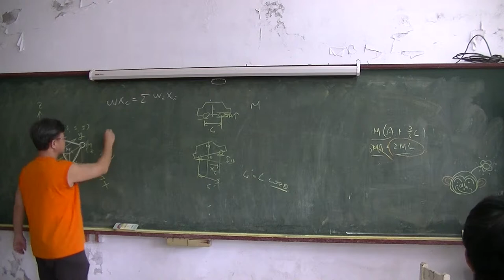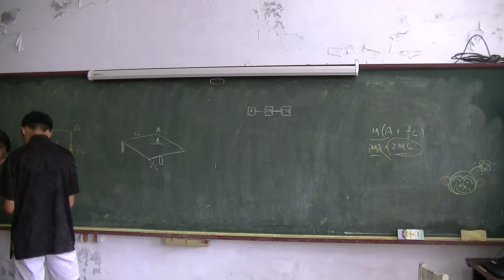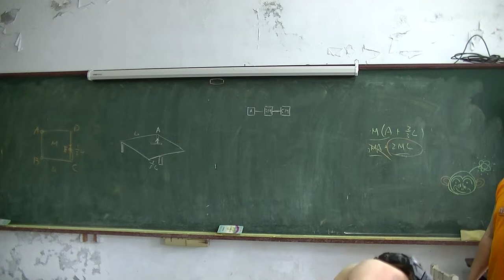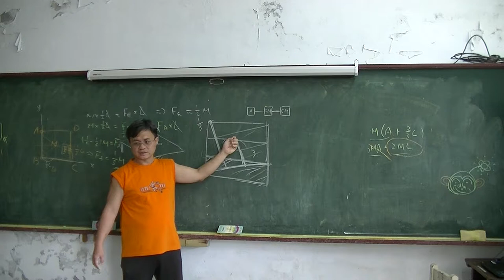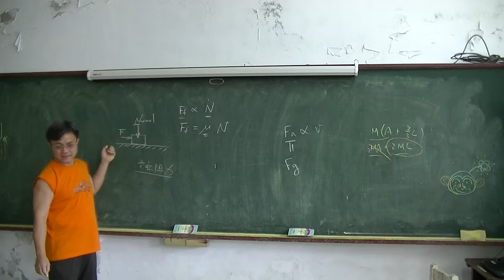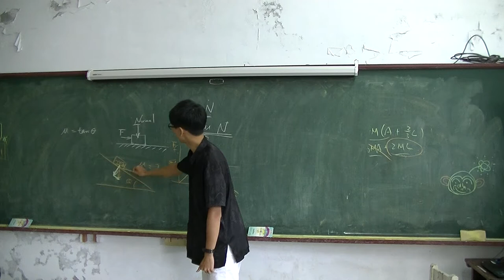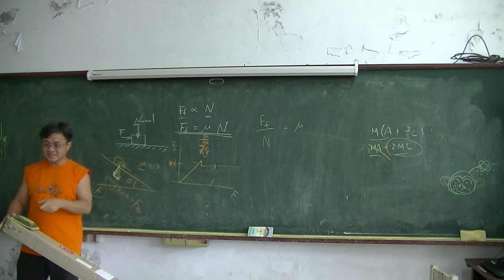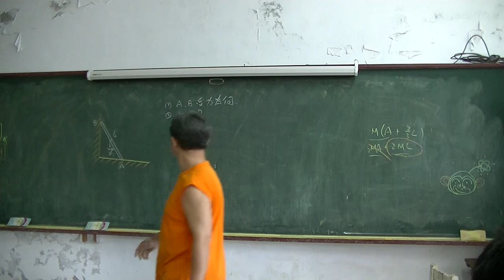高中物理 摩擦力